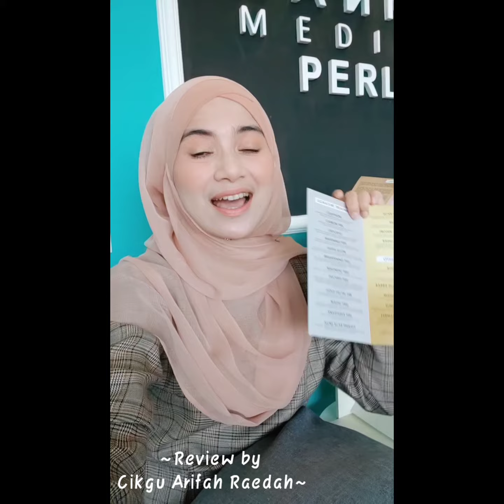Cleopatra Treatment at Hannan Medispa Perlis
Assalamualaikum semua! Alhamdulilah, 1st time cikgu try buat facial di Hannan Medispa Perlis, terus buat cikgu jatuh cinta!! skin cikgu jadi sihat dan lembutttt! pasni nak pi lagi!! Tak menyesal sangat2!